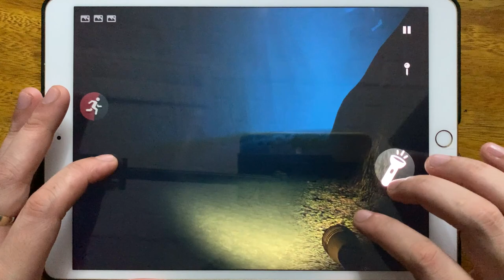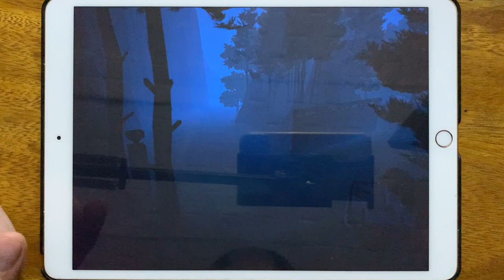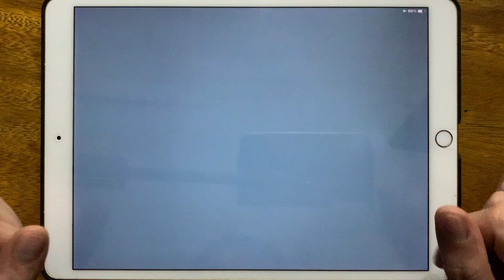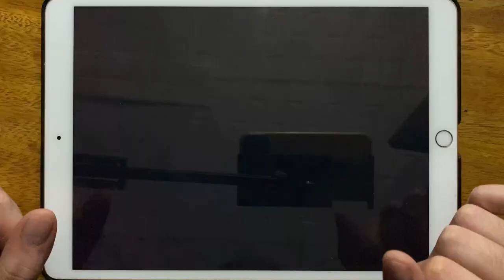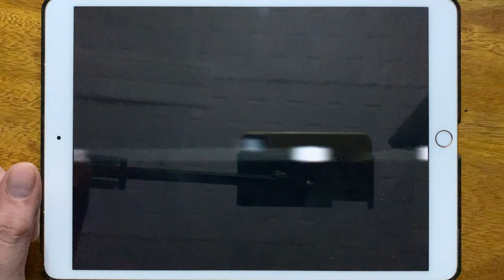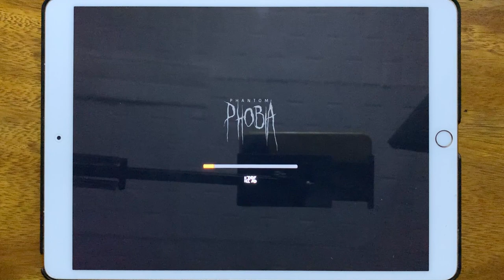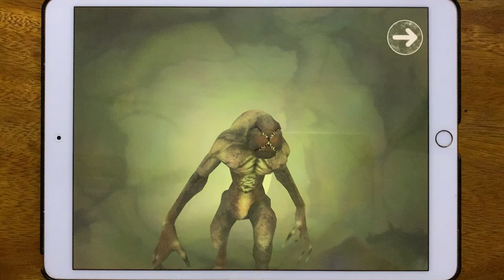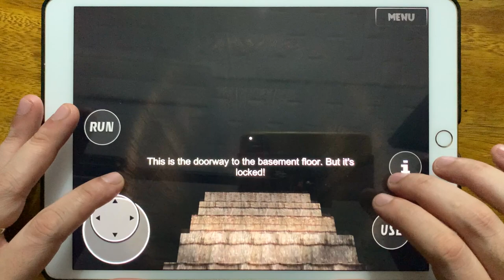Forest Monster, Dead Trigger 2, Slendrina The Cellar, Dead Trigger, Dead Run, Phantom Phobia...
Forest Monster, Dead Trigger 2, Slendrina The Cellar, Dead Trigger, Dead Run, Phantom Phobia, Antarctica 88, Demonic Manor 3